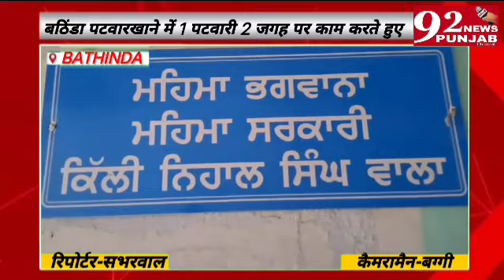बठिंडा पटवार खाने में एक पटवारी 2 की जगह काम करते हुए, पटवारी का कमरा बंद मिला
*रिपोर्टर-सभरवाल*-92newspunjab Channel*